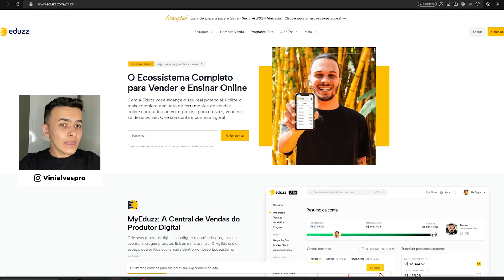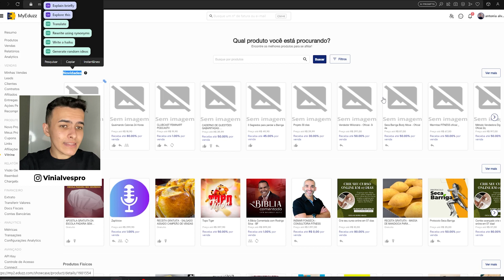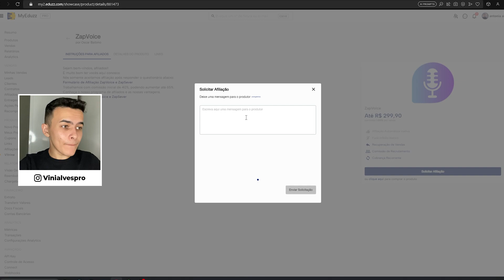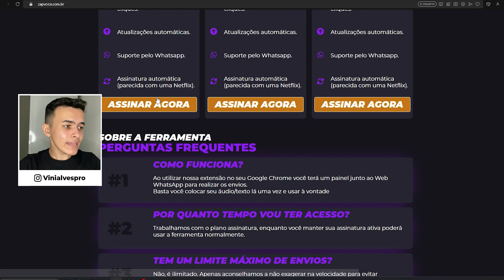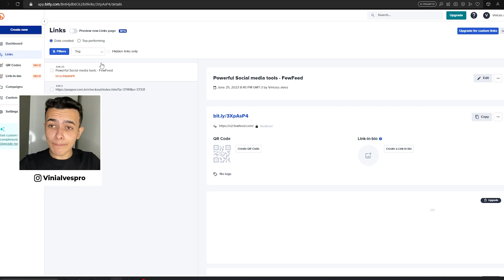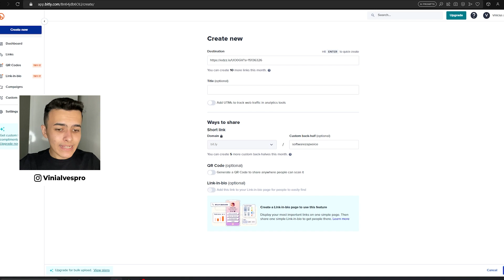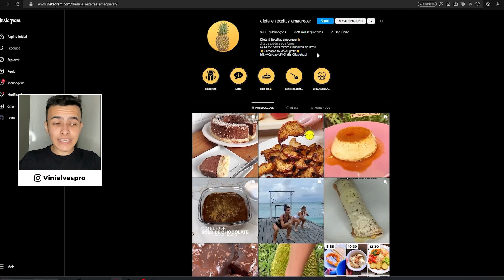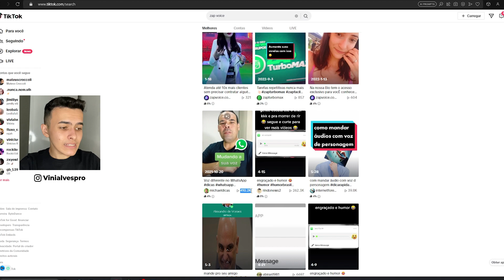Como Fazer a Primeira Venda Em 10 Minutos Na EDUZZ Sendo AFILIADO No Orgânico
Primeira Venda  Na EDUZZ No Orgânico

🔻🔻 Vídeos Citados No Vídeo: 🔻🔻

Nesse vídeo eu vou te revelar como você pode ta fazendo a sua primeira venda na plataforma da eduzz sendo um completo iniciante no mercado usando 100% do orgânico para obter resultados

A eduzz é uma ótima plataforma com o mesmo estilo de trabalho de plataformas como hotmart,kiwify,monetizze e várias outras

E você mesmo sendo iniciante pode ta aproveitando dessa plataforma para ganhar dinheiro como afiliado usando apenas o celular sem precisar aparecer

O objetivo desse vídeo foi realmente para te ensinar como fazer a primeira venda na eduzz pelo celular passo a passo rápido então aplica tudo desse vídeo

Que com certeza nos próximos dias vocè tem grandes chances de obter muito resultado